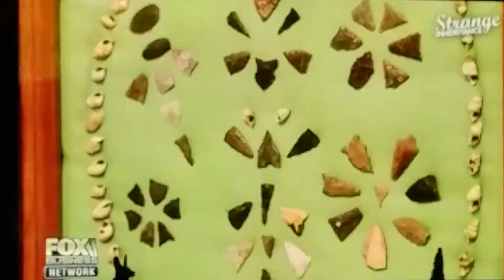John Wayne - Arrow Head